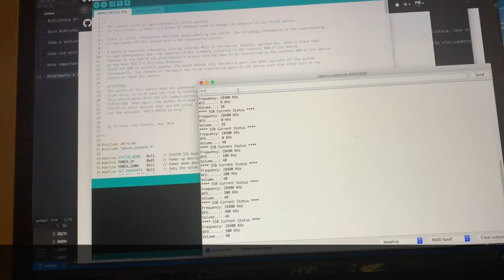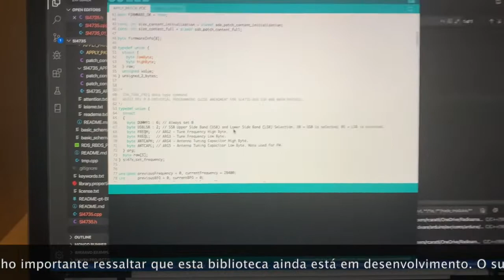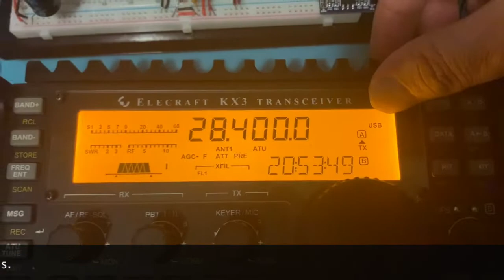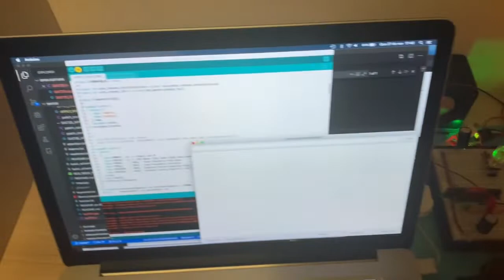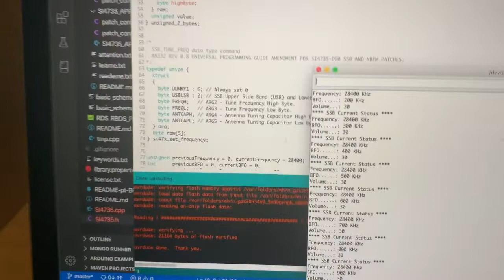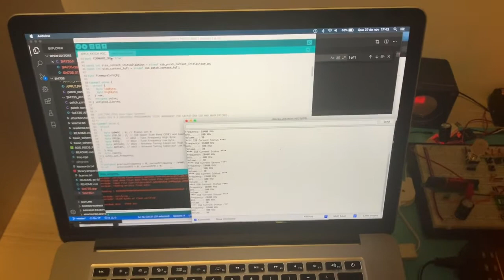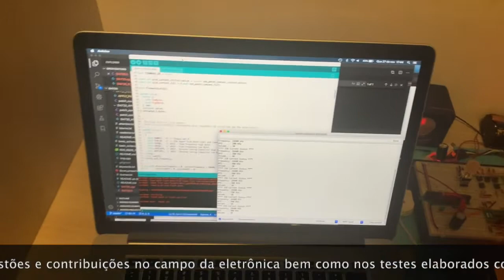Biblioteca Arduino para o SI4735 com suporte SSBRX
A Biblioteca Arduino e o código-fonte desta prova de conceito, estão disponíveis no
Há também um grupo no facebook chamada “SI4735 para radioescutas”. Você será bem-vindo lá.
Toda a biblioteca está disponível no modelo de código aberto e o interessado poderá usar livremente em seus projetos.
Caso use esta biblioteca, recomendo a leitura atenciosa da documentação. Por favor reporte erros encontrados tanto na documentação como nas funcionalidades da biblioteca, caso encontre.

Acho importante ressaltar que esta biblioteca ainda está em desenvolvimento. O suporte aos recursos de SSB apresentados aqui,  ainda estão sendo refinados e só serão efetivamente incluídos após testes mais robustos.
Atualmente a biblioteca Arduino para o SI4735 possui mais de 60 funções.